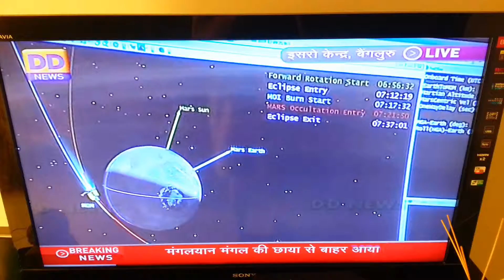Indias Mar orbit insertion live on TV with STK